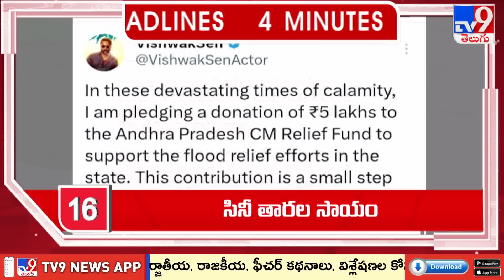4 Minutes 24 Headlines | 3 PM | 03-09-2024 - TV9